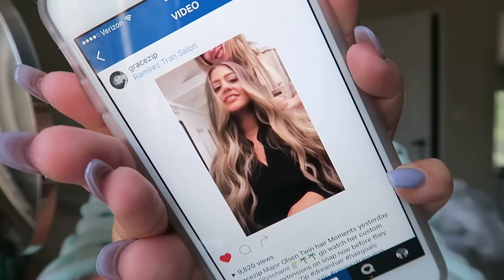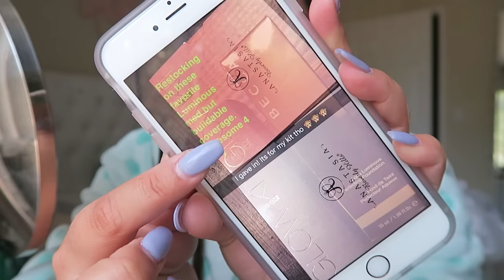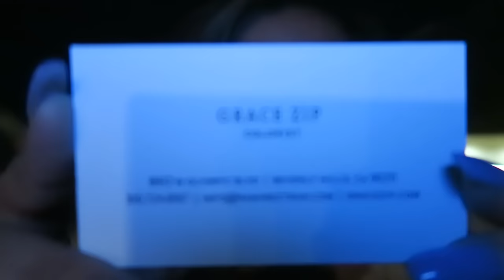MY HAIR TRANSFORMATION!!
Grace's Instagram: goo.gl/7Rw1nV
Grace's Snapchat: @grace_zip